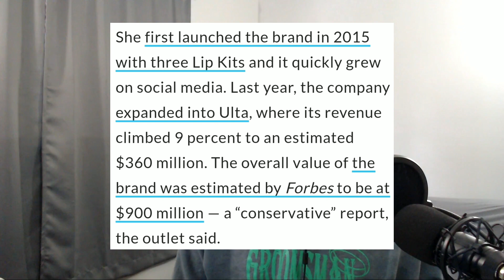Girl glues her lip for fuller look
A young lady decided to add some glue to her lips for a fuller look.